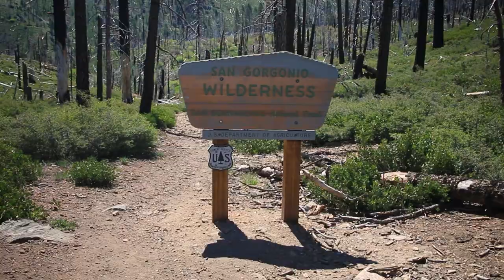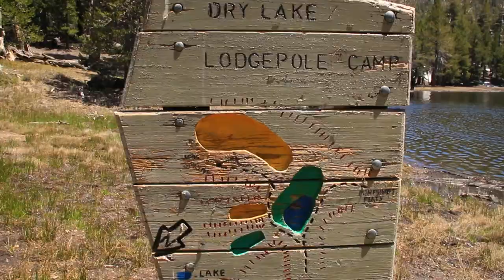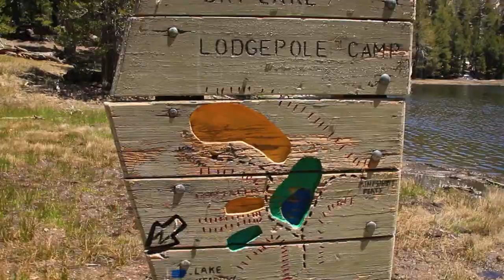Dry Lake | San Gorgonio Wilderness | The Trip Nobody Thought I Would Go On | A Solo Adventure - HD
*Gear Used In Video Listed Below*
Video Description:
I have always been a giant wussy when it came to solo backpacking.  I was recently pressed into this solo adventure when two friends had to cancel less than a week before my adventure.  I was tasked with the decision on being a chicken and bailing out, or growing a set and heading out on the trail.  They. Didn't. Expect. This.
Camera Gear:
Canon 70D (OLD SCHOOL BABY!)
Canon EFS 18-135mm F3.5
K&F Concepts Nano-X 67mm Variable ND Filter
Raleno Studio Lighting
Rode Wireless Go 2
AOKA KB20 Carbon Fiber Tripod
MeFoto Aluminum Backpacker Tripod
Film& Edit: Anthony Sardegna (Me)
Editing Software: Adobe Premiere Pro | Adobe Media Encoder | Adobe Photoshop Lightroom
Epidemic Sounds - Ye Nantiro: As The Curtains Fall
Backpacking Gear: (Gear I Use & Recommend)
Sleep/Shelter:
Six Moon Designs Lunar Solo
Carbon Fiber Pole for Lunar Solo
PolyCro UL Footprint
Vargo Ti Nail Stakes (Best tent stakes I've ever used)
Sea To Summit UL Pillow
Sea To Summit Ultralight Insulated
Sea To Summit UL Pump Sack
Thermarest NeoAir X-Therm
Thermarest Z-Lite
Thermarest Electric Pump

Soto Windmaster
MSR Titan Kettle
Toaks Titanium 750 Pot
Toaks Titanium 450 Cup
Sea To Summit UL Spork
Reflectix Coozy (cut to size DIY)
Sawyer Squeeze Filter
Katadyn BeFree Filter
Hydrapak 3L Seeker Bag (For BeFree)
Evernew 2L Bag (For Sawyer)

Clothing:
Altra Lone Peak UL Trail Runners
Darn Tough Hiking Socks (1/4 cushion)
Columbia Silver Ridge Convertible Pants (must have)
ExOfficio 9 inch Hiker Brief
Columbia Silver Ridge Hiking Shirt
Arnette Mirror Glasses

Worn Weight Items:
Fenix PD35 Flashlight
Benchmade Griptilian Pocket Knife
Leatherman Squirt UL Multitool

Other Necessities:
Nitecore NU25 Head Lamp (Rechargeable)
Duece Of Spades Trowel
Helinox Chair Zero
Thermarest Z-Seat
Garmin Inreach Explorer Plus
Garmin Inreach Silicon Cover
Sun Company Triple Temp Gauge
Worlds Loudest UL Emergency Whistle
Suunto M3 Compass (best in the industry)